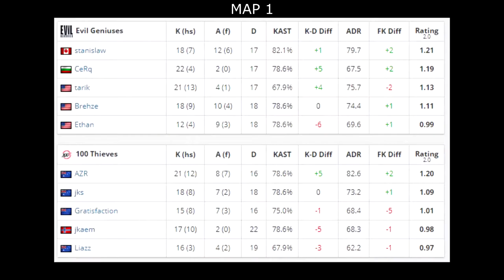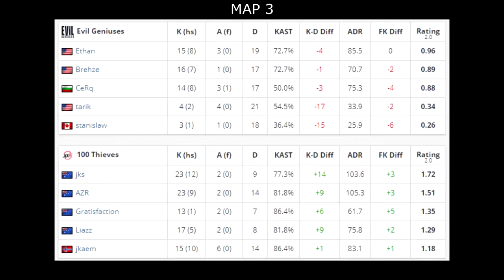CS:GO | EG vs 100 Thieves | ESL Pro League Season 11 | tarik •